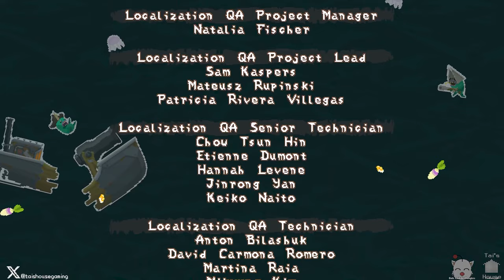Pepper Grinder ALL COINS - World 4 - Robots, More Dakka, & Endgame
We go back and do the level we missed. Bob has a hard time, still beats the game before me. I'm convinced I can go places I literally can't. End boss has a sound bug so I play music from Ys Origin instead.

0:00 4-1: Icemelt Marsh
11:39 Shop
13:35 4-A: Witchfire Bog
20:56 4-2: Sunken City Limits
31:10 4-3: Terminal Depths
42:46 4-4: Deeprot City
1:26:27 2-2: Poison Ridge
1:32:51 Boss: Emperor Naro
2:11:42 Credits
2:15:46 Post-Credits shenanigans & outro